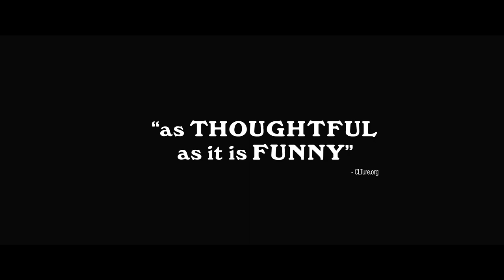DR. BRINKS & DR. BRINKS | Official HD Trailer (2018) | DRAMA/COMEDY | Film Threat Trailers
Estranged brother and sister, Marcus and Michelle Brinks (Scott Rodgers and Kristin Slaysman) reunite after the sudden death of their parents, a saintly pair of doctors-without-borders they barely knew and never liked. The homecoming goes haywire when the siblings choose to revel in dysfunction rather than face the grief of losing a family they thought they didn’t need. Directed by Josh Crockett.

Coming to theaters in New York and Los Angeles on August 17th. On-Demand September 4th.